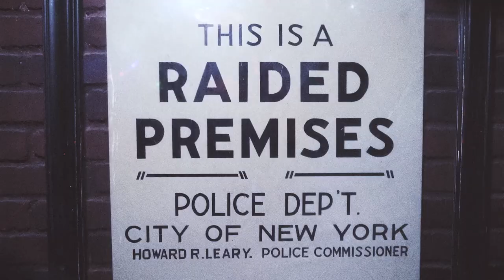Stonewall 50 - Madonna NYE 2019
Madonna rang in 2019 at the historic Stonewall Inn in New York City, kicking off the 50th anniversary of the police raid and riots at the bar that are considered the birth of the gay rights movement

Credits
Nuno Xico: Director.
Chidi Nobi: Director of Photography
Ahmed Ibrahim: Asst Camera